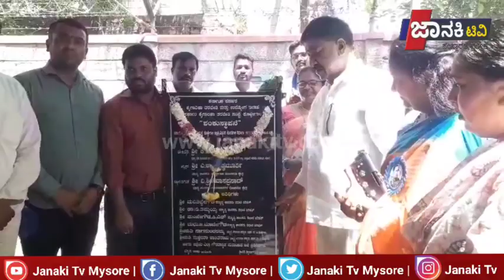ಗುಡಿ ಗುಂಡ ಸರ್ಕಾರಿ ಕೈಗಾರಿಕಾ ತರಬೇತಿ ಸಂಸ್ಥೆಯ ಆವರಣದಲ್ಲಿ ಇಂದು ಸುಮಾರು 119.45.ಕೋಟಿ ರೂ ವೆಚ್ಚದಲ್ಲಿ ಹೆಚ್ಚುವರಿ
ಚಾಮರಾಜನಗರ ಜಿಲ್ಲಾ ವರದಿ:
ಚಾಮರಾಜನಗರ ಜಿಲ್ಲೆಯ ಕೊಳ್ಳೇಗಾಲ ತಾಲೂಕು ಪಟ್ಟಣದ ಮುಡಿಗುಂಡ ದಲ್ಲಿ  ಐಟಿಐ ಕಾಲೇಜುಕಟ್ಟಡ  ನಿರ್ಮಾಣ ಕಾಮಗಾರಿಗೆ  ಭೂಮಿ ಪೂಜೆ ನೆರವೇರಿಸಿದ ಕೊಳ್ಳೇಗಾಲ ವಿಧಾನಸಭಾ ಕ್ಷೇತ್ರದ ಶಾಸಕ ಎ.ಆರ್. ಕೃಷ್ಣಮೂರ್ತಿ:
ಚಾಮರಾಜನಗರ ಜಿಲ್ಲೆಯ ಪಟ್ಟಣದ ಗುಡಿ ಗುಂಡ ಸರ್ಕಾರಿ ಕೈಗಾರಿಕಾ ತರಬೇತಿ ಸಂಸ್ಥೆಯ ಆವರಣದಲ್ಲಿ ಇಂದು ಸುಮಾರು 119.45.ಕೋಟಿ ರೂ ವೆಚ್ಚದಲ್ಲಿ ಹೆಚ್ಚುವರಿ ಐಟಿಐ ಕಟ್ಟಡ ನಿರ್ಮಾಣ ಕಾಮಗಾರಿಗೆ ಕೊಳ್ಳೇಗಾಲ ವಿಧಾನಸಭಾ ಕ್ಷೇತ್ರದ ಶಾಸಕ ಎ.ಆರ್. ಕೃಷ್ಣಮೂರ್ತಿ ಪುದ್ದಲಿ ಪೂಜೆ ನೆರವೇರಿಸಿದರು.

ನಂತರ ವೇದಿಕೆ ಕಾರ್ಯಕ್ರಮದಲ್ಲಿ ಜ್ಯೋತಿ ಬೆಳಗಿಸುವುದರ ಮೂಲಕ ಕಾರ್ಯಕ್ರಮಕ್ಕೆ ಚಾಲನೆ ನೀಡಿ ಮಾತನಾಡಿ ಸರ್ಕಾರಿ ಐಟಿಐ ಕಾಲೇಜಿನಲ್ಲಿ ಹೆಚ್ಚುವರಿ ಕೊಠಡಿಗಳ ಕಟ್ಟಡ ನಿರ್ಮಾಣ ಕಾಮಗಾರಿಗೆ ಹಿಂದೆಯಿಂದ ಮಾಜಿ ಸಚಿವ ಶಾಸಕ ಎನ್. ಮಹೇಶ್ ರವರು ಸರ್ಕಾರಕ್ಕೆ ಇದರ ಬಗ್ಗೆ ಪ್ರಸ್ತಾವನೆಯನ್ನುಸಲ್ಲಿಸಿದ್ದರು.

ಈ ನಡುವೆ ಕಾಂಗ್ರೆಸ್ ನ  ರಾಜ್ಯ ಸರ್ಕಾರದ ಮುಖ್ಯಮಂತ್ರಿ ಸಿದ್ದರಾಮಯ್ಯನವರನೇತೃತ್ವದಲ್ಲಿ 2023.ರಂದು ಕೊಠಡಿ ನಿರ್ಮಾಣ ಕಾಮಗಾರಿಗೆ ಮಂಜೂರಾತಿ ನೀಡಿ  ಮೊದಲ ಕಂತಿನಲ್ಲಿ 58 ಲಕ್ಷ ಅನುದಾನ ಬಿಡುಗಡೆ ಮಾಡಿದೆ ಎಂದು ತಿಳಿಸಿದರು.

ನಂತರ ಮಾತನಾಡಿದ ಶಾಸಕರುನಿರ್ಮಿತಿ ಕೇಂದ್ರದವರು ಇಲ್ಲಿ ಉತ್ತಮ ಗುಣಮಟ್ಟದ ಕಾಮಗಾರಿಯನ್ನು ನಿರ್ಮಿಸಿ ಹೆಚ್ಚಿನ ಕಾಲ ವಿದ್ಯಾರ್ಥಿಗಳು ಹಾಗೂ ಬೋಧಕರಿಗೆ ಕಟ್ಟಡ ಅತಿ ಹೆಚ್ಚು ವರ್ಷಗಳು ಸ್ಥಿರವಾಗಿ ನಿಲ್ಲುವಂತೆ ಮಾಡಿಕೊಡಬೇಕು ಎಂದು ಸಂಬಂಧಪಟ್ಟ ಇಂಜಿನಿಯರ್ ಗಳಿಗೆ ಹಾಗೂ ಅಧಿಕಾರಿಗಳಿಗೆ ಖಡಕ್ ಸೂಚನೆ ನೀಡಿದರು.

ಇದೇ ಸಂದರ್ಭದಲ್ಲಿ ನಗರ ಸಭೆ ಪೌರಾಯುಕ್ತ  ಎ.ರಮೇಶ್, ಚಾಮರಾಜನಗರ ನಿರ್ಮಿತಿ ಕೇಂದ್ರದ ಪ್ರಭಾರ ಯೋಜನೆ ವ್ಯವಸ್ಥಾಪಕಿ ಮಂಜುಳಾ,ಉಪ ವ್ಯವಸ್ಥಾಪಕ  ಎಂ.ಪ್ರತಾಪ್ ಕುಮಾರ್, ಕೈಗಾರಿಕಾ ತರಬೇತಿ ಸಂಸ್ಥೆಯ ಪ್ರಾಂಶುಪಾಲ ಮುರಳಿಧರ್,ನಗರಸಭಾ ಸದಸ್ಯರುಗಳಾದ ಬಸ್ತಿಪುರ ಶಾಂತರಾಜು, ರಾಘವೇಂದ್ರ, ಜಯಮೇರಿ, ಪುಷ್ಪಲತಾ ಶಾಂತರಾಜು, ನಾಗಸಂದ್ರಮ್ಮ, ಮಂಜುನಾಥ್, ಪ್ರಶಾಂತ್, ಇನ್ನಿತರರು ಹಾಜರಿದ್ದರು.